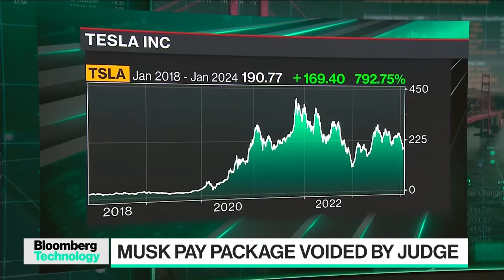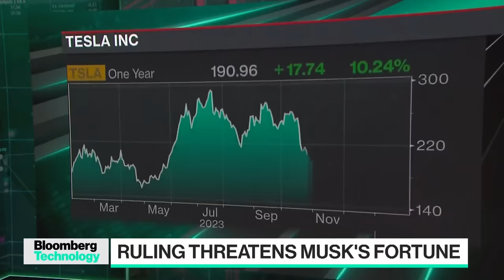Musk's Pay Package: Tesla Shareholder's Lawyer Weighs In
Elon Musk's $55 billion Tesla pay package has been struck down by a judge in Delaware after shareholder Richard Tornetta challenged it as excessive. Bloomberg's Max Chafkin and one of Tornetta’s lawyers, Greg Varallo from Bernstein Litowitz Berger & Grossmann, join Caroline Hyde and Ed Ludlow on "Bloomberg Technology."